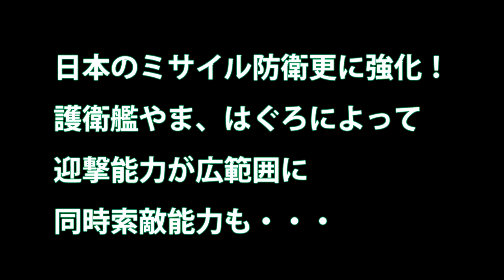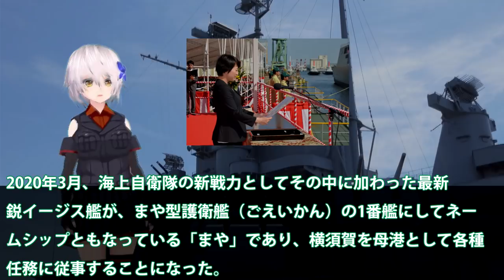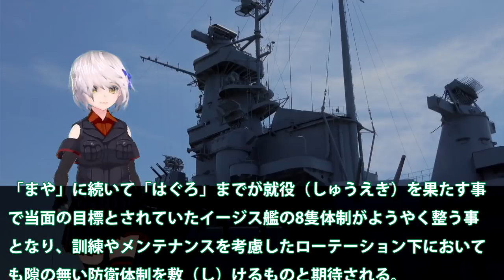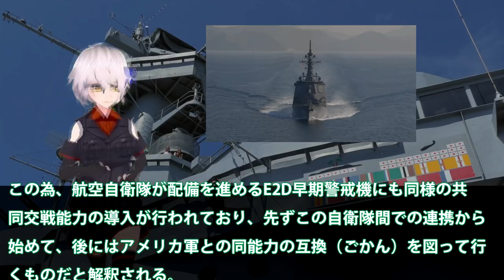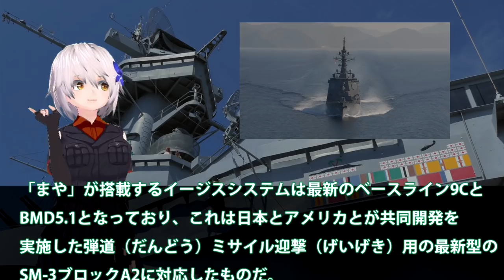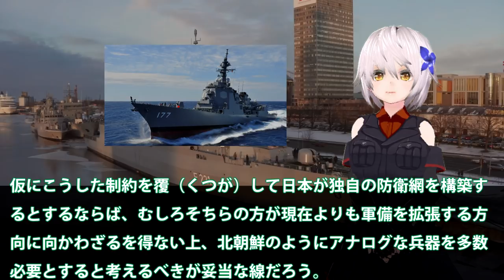日本のミサイル防衛更に強化！護衛艦やま、はぐろによって迎撃能力が広範囲に同時索敵能力も・・・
関連動画

日本が持つ護衛艦は最強か？ 巡視船と護衛艦の違いも分かる【日本軍事情報】
【海上自衛隊】護衛艦「いずも」が正真正銘の空母へ…F 35Bの発着艦に必要な改修費31億円を計上で本格化へ！（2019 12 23）

引用・転載「出典：海上自衛隊ホームページ」
引用・転載「出典：航空自衛隊ホームページ」
引用・転載「出典：陸上自衛隊ホームページ」

【最新型イージス艦】海自初の「共同交戦能力」搭載の護衛艦「まや」が就役【横須賀に配備】